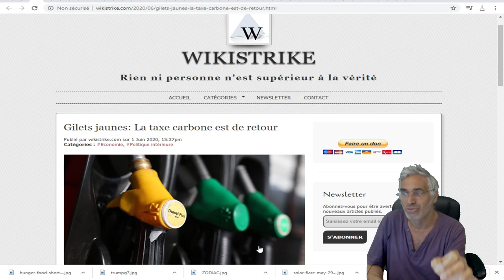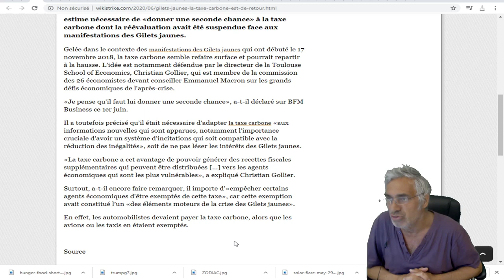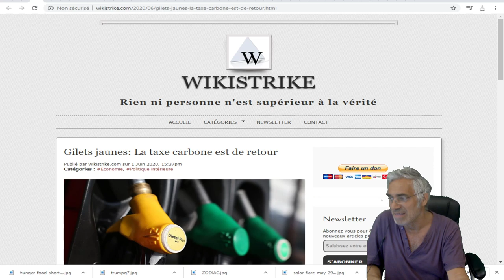EXCLUSIF; FRANÇAIS,FRANÇAISES SOYEZ PRÊTS; La taxe carbone est de retour.